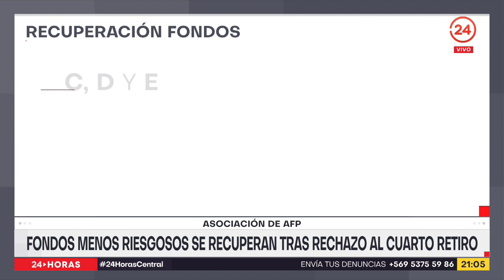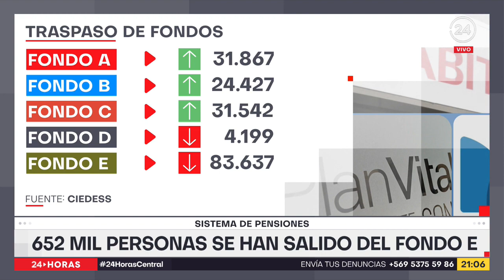Fondos menos riesgosos se recuperan tras rechazo al cuarto retiro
A la espera de lo que pueda ocurrir con el proyecto del cuarto retiro, los fondos más conservadores, el D y el E, recuperaron parte de las pérdidas de los últimos meses, así lo aseguraron desde la asociación de AFP.